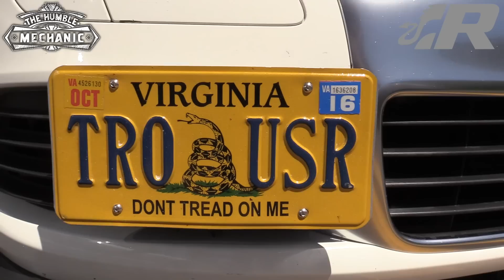VR6 and 2.0t Sound Off WITW 2016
WITW 2016 is a gathering of VR6 R32s and Golf R. An event held at the Tail Of The Dragon in Western NC. This is the sound off for the weekends event. You will hear everything from stock vr6 engines to Golf r running stage 3+ modifications. Check out the sweet cry of the Wookie!